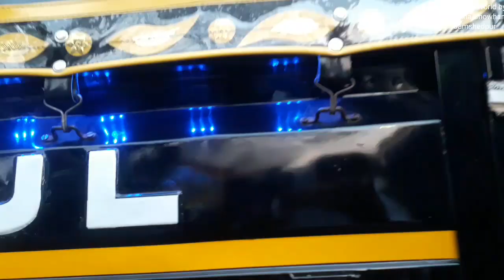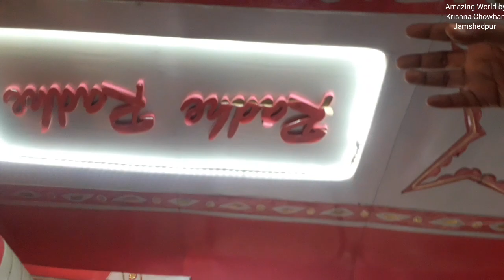SECOND HAND AUTO CHEAPEST PRICE | PIAGIO TEMPO | SECOND HAND AUTO RICKSHAW SHOWROOM 2022 JAMSHEDPUR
बैंक से खीची हुई ऑटो रिक्शा जमशेदपुर झारखण्ड में कम कीमत में खरीदने के लिए इस video को जरुर देखे
Addres:
PAWAN AUTO
Near Suman Memorial School, Agrico, Jamshedpur, Jharkhand

हमारे चैनल की नये विडियो देखने के लिये FOLLOW और LIKE बटन को प्रेस करे

Auction auto for sale
Second hand auto
Second hand auto showroom in Jamshedpur
Bank se khichi hui gadi Jamshedpur
Bank se khichi hui gadi Jharkhand
Bank se khicha hua gadi
Second hand auto rickshaw in Jamshedpur
Jamshedpur second hand auto
Second hand tempo in Jamshedpur
Second hand gadi
Bank seized vehicles for sale in Jamshedpur
Auction vehicles for sale Jamshedpur

So, that I can make more useful videos to entertain you all.
Amazing World by Krishna Chowhan Jamshedpur